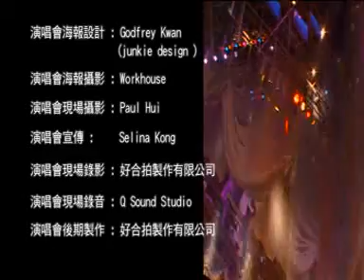Hong Kong Karaokay 2